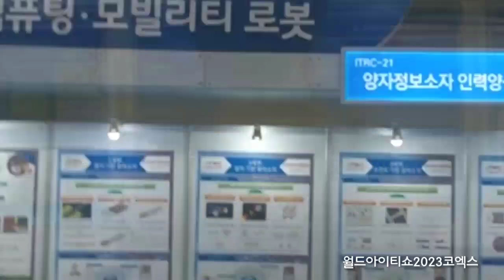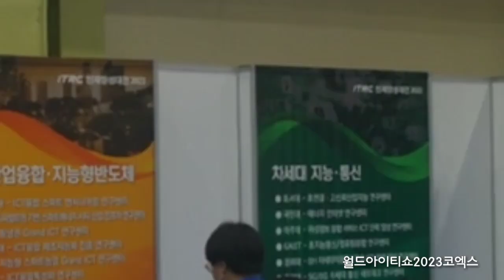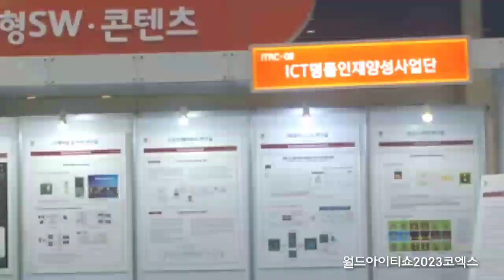2023년 4월 19일